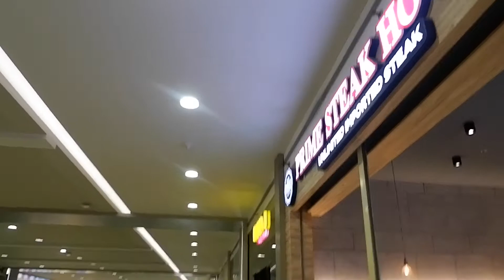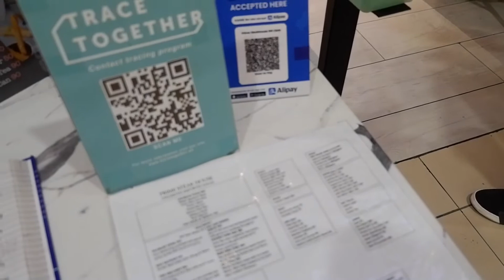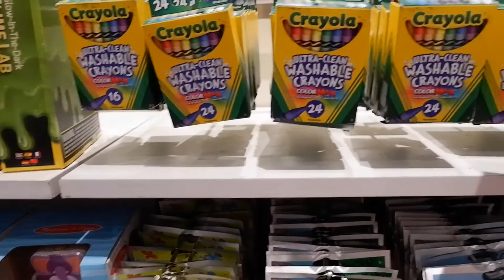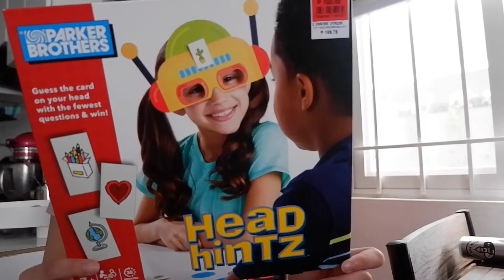SATURDATE AT SM SHOPPING HAUL FOR THE KIDS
vlog # 327

Location: PH